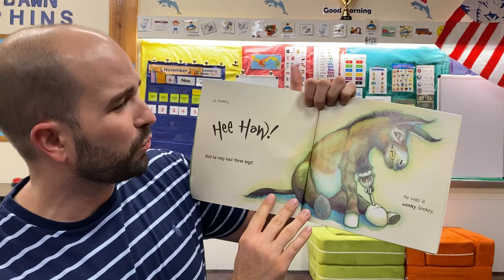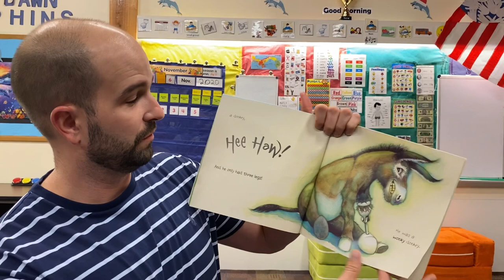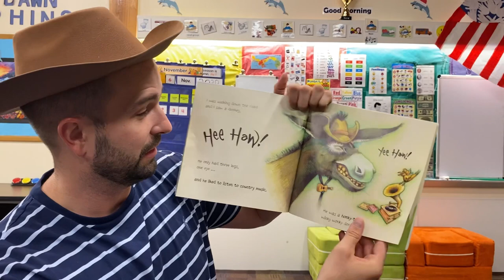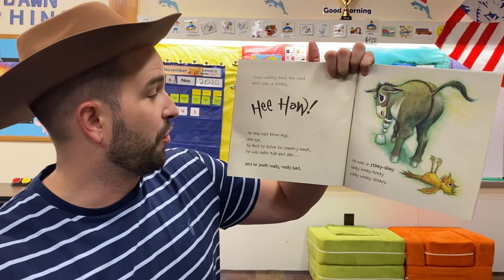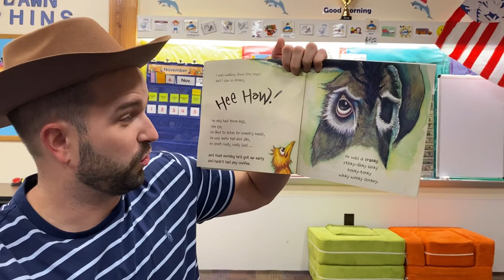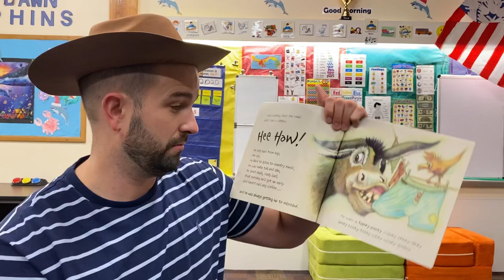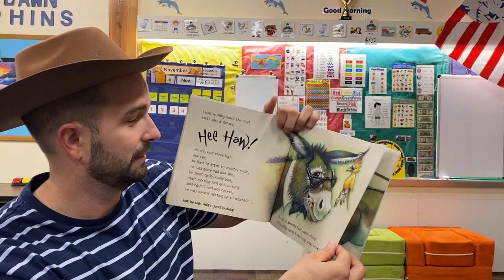The Wonky Donkey read aloud for kids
Mr Matt reads through the hilarious book, the Wonky Donkey!

Matt reads The Wonky Donkey by Craig Smith. In this video, you’ll get the chance to answer questions, interact, and have fun!